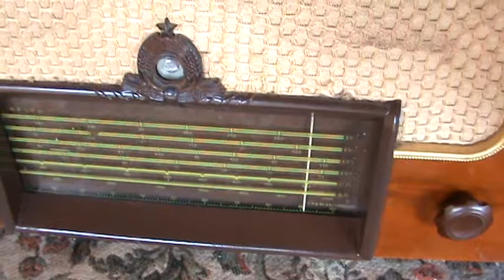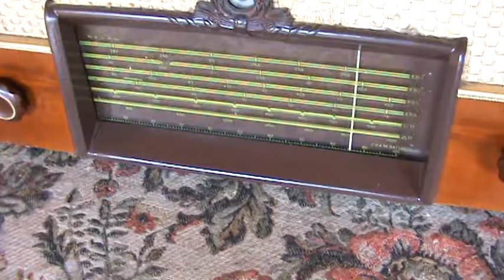Радянський ламповий радіоприймач 1 класу "Октябрь" . Soviet tube radio receiver of the "Октябрь"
Радянський радіоприймач 1 класу "Октябрь". 1954 рік. Завод Металовиробів, Ленінград.
Прийом ведеться вдень у СВ та КВ діапазонах.
Soviet radio receiver 1st class "Октябрь" ("October"). 1954 . Metalware Plant, Leningrad. Reception is carried out during the day in the MW and HF bands.
Radziecki odbiornik radiowy 1. klasy „Октябрь”. 1954 . Fabryka Wyrobów Metalowych, Leningrad. Odbiór odbywa się w ciągu dnia w pasmach MW i HF.
Советский радиоприемкик 1 класса "Октябрь" . 1954 год . Завод Металлоизделий , Ленинград. Прием ведется днем в СВ и КВ диапазонах .